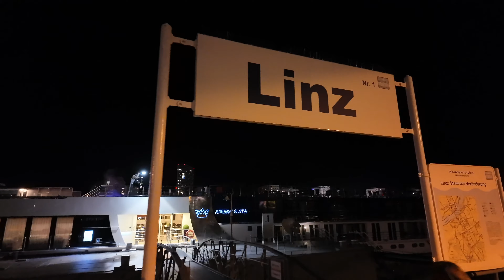A Day in Salzburg | Ama Waterways River Cruise Excursion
In this video we visit beautiful Salzburg where we have the opportunity to see some of the places the Sound of Music was filmed, visit Mozart's house and eat some great food.  A was a great day on our full day Ama Waterways European excursion in Austria!

Judy's Blue Dress
Magnetic Hooks
Sony Wireless Bluetooth Shooting Grip
Sony Camera
DJI Pocket 2 Camera
NP-BX1 Newmowa Replacement Battery (3-Pack) and 3-Channel USB Charger